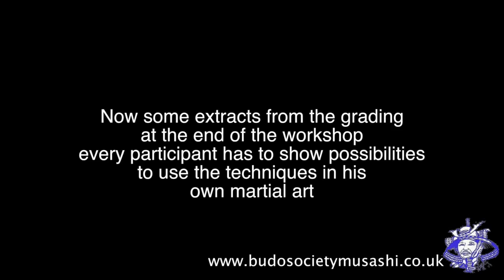Kyusho Jitsu Seminar Part 6 of 6 Germany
Kyusho Jitsu Seminar under the patronage of Budo Society Musashi England - ChunJiDo international - MAA-I international and the Gohshinkan Ryu Dojo Germany
Referent: Grandmaster John Piket - Chief Instructor Budo Society Musashi